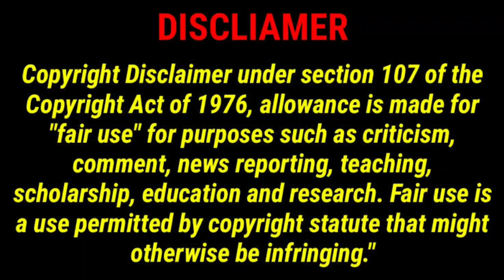Valskis Return to CFC|JJ Sports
In this video we have discussed about valskis return to cfc

The Images Used In This Video is Owned by a respective owners Not Me By the YouTube Fair use policy only I used.This is a fair use and as far as I know it's permitted.I don't promote or intend to infringe the copyright of anyone.Still,if any of you feel that I have been used your image or video without your consent, kindly mail me at to inform me i will give my Revenue of the video or delete that image or video that i used without your consent. any image or video in this video has been only to convey messages to the viewers.